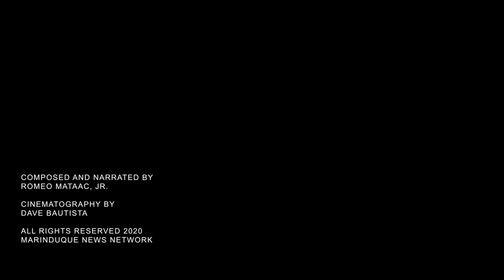Moriones Lenten Rites 2020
Moriones Lenten Rites 2019 amid COVID-19